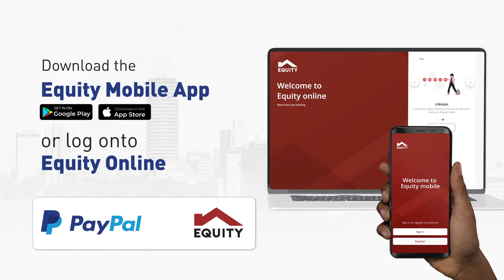Link your PayPal account to your Equity account and get your money within 24 hours.